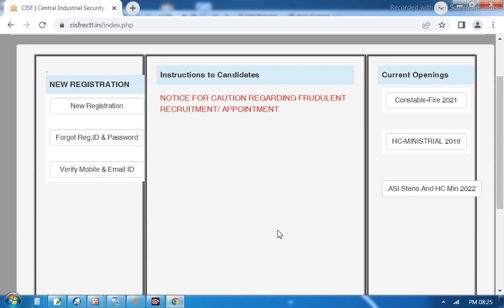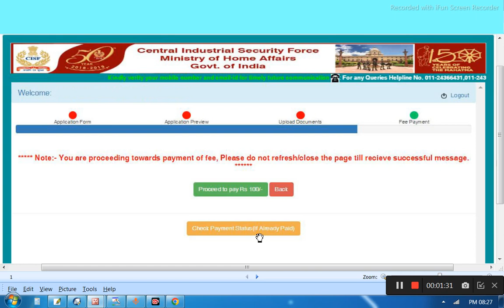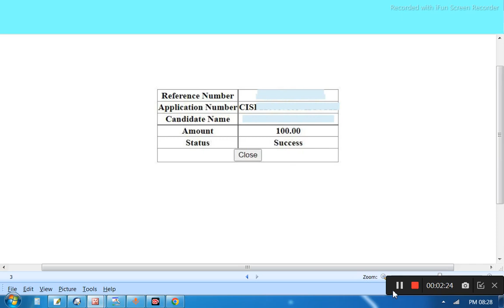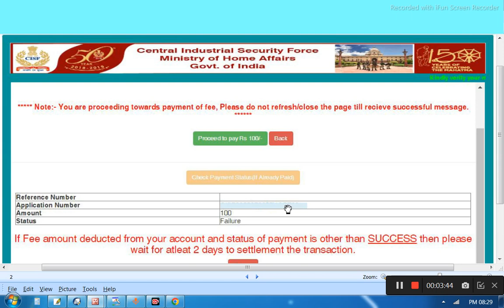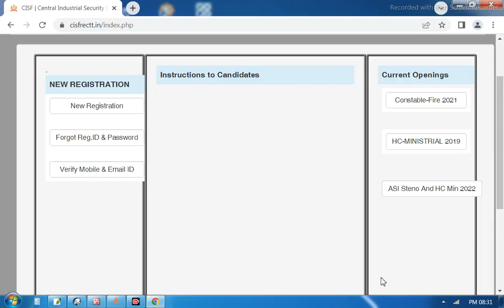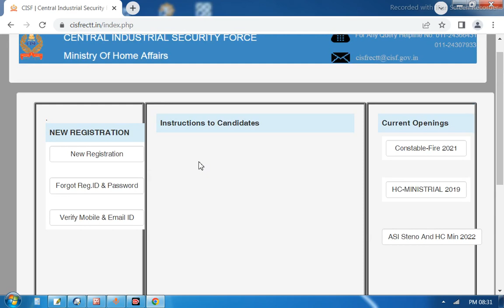CISF me asi steno hc ministerial payment status check karen/transaction update failed problem solved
cisf hc asi steno new big update payment status ka option aa chuka hai
cisf asi steno hc ministerial payment failed problem
cisf payment problem 2022
cisf payment failed problem
cisf payment problem